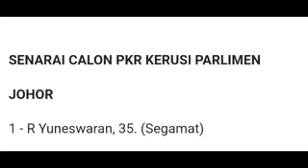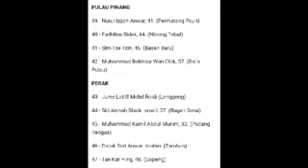ANWAR IBRAHIM UMUMKAN SENARAI LENGKAP CALON PKR